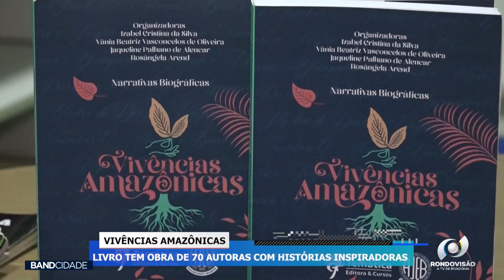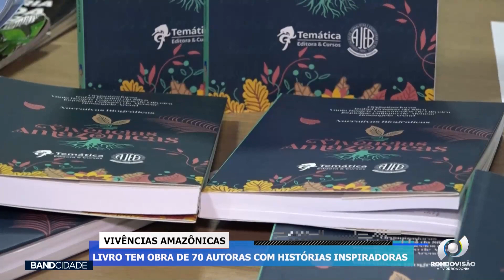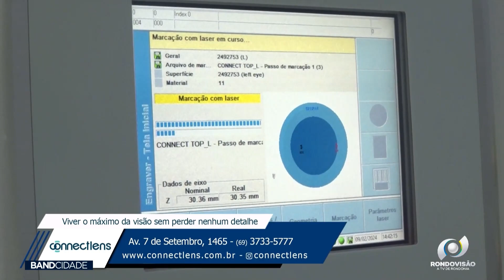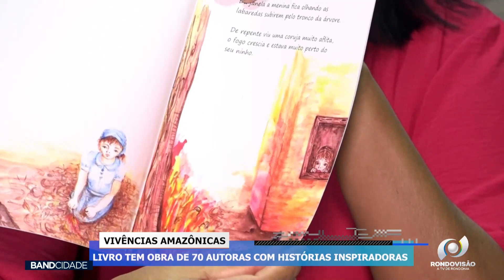VIVÊNCIAS AMAZÔNICAS - LIVRO TEM OBRA DE 70 AUTORAS COM HISTÓRIAS INSPIRADORAS